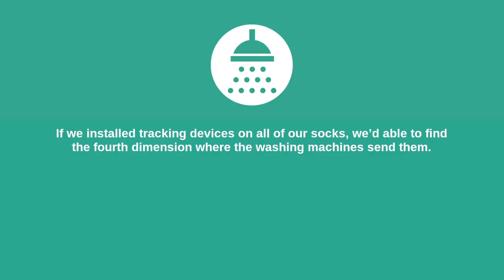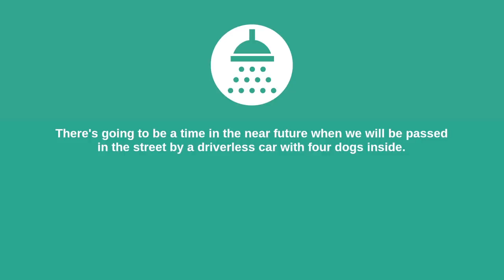SHOWER THOUGHTS 156